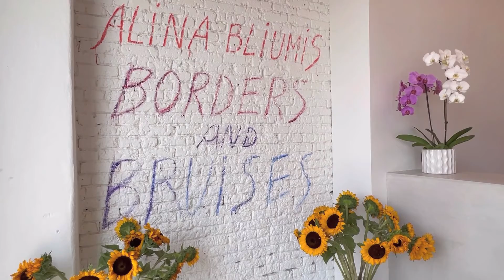ALINA BLIUMIS AT ANNA ZORINA GALLERY LA